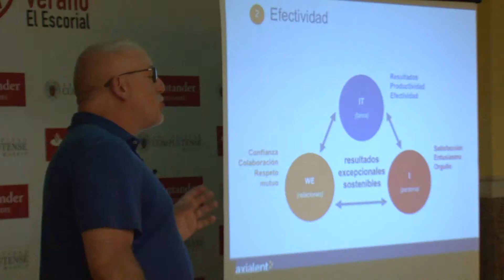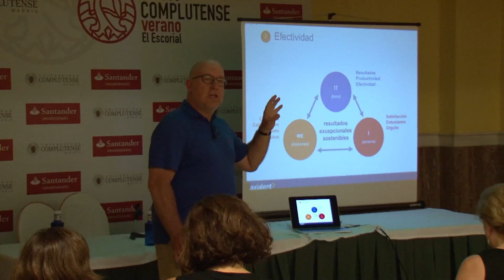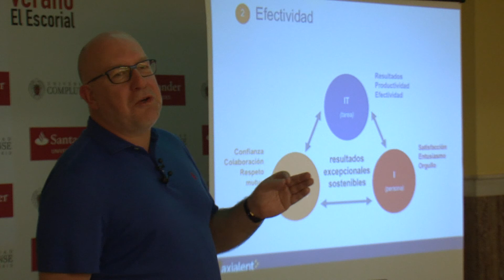José Suárez sobre Conscious Business - Las 3 dimensiones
Charla en la Universidad Complutense de Madrid.